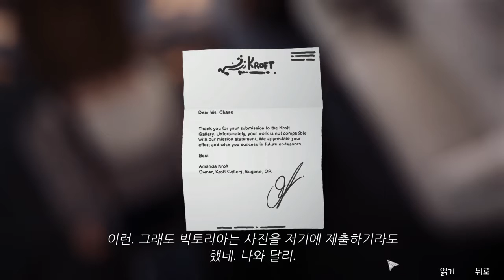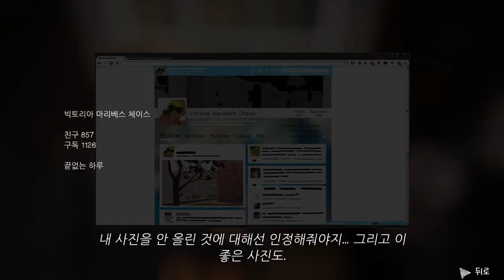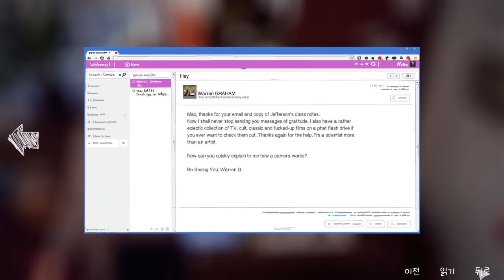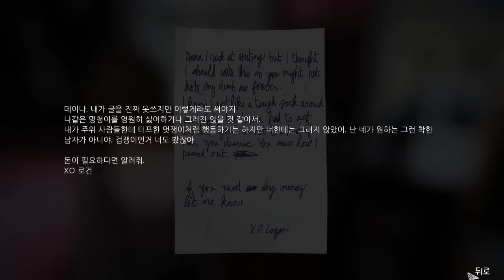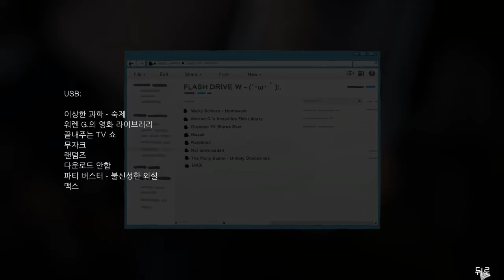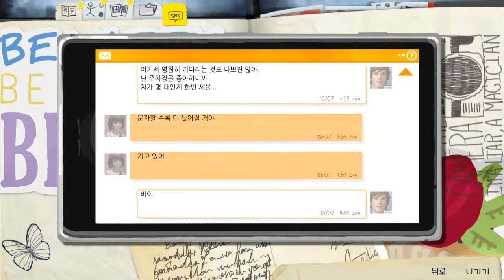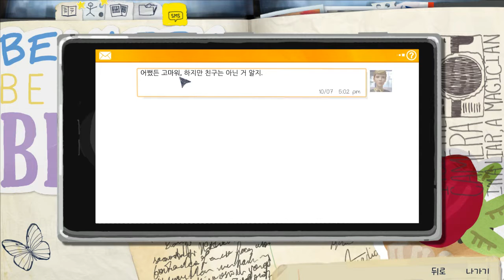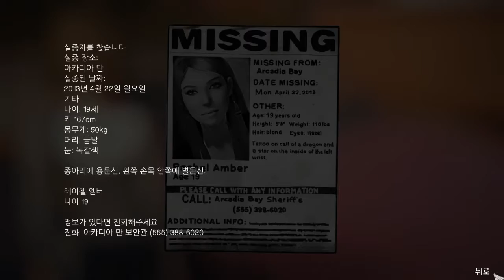라이프 이즈 스트레인지 (Life Is Strange) 에피소드1 - 번데기 (3)